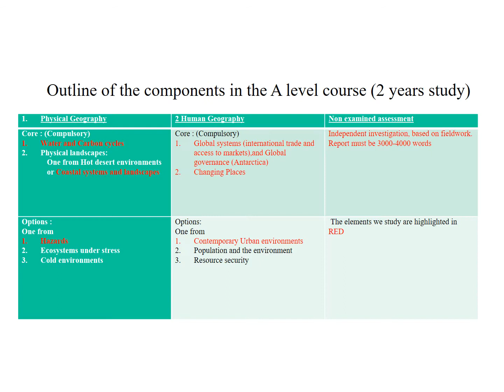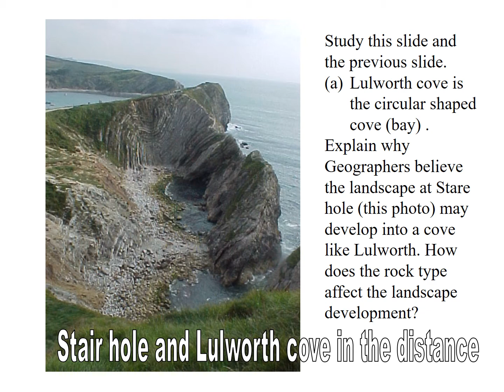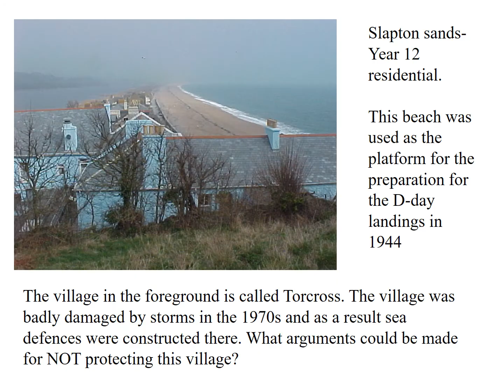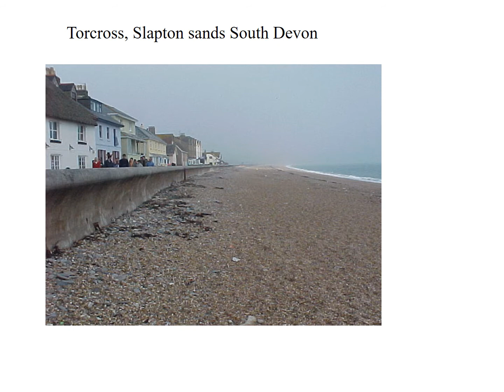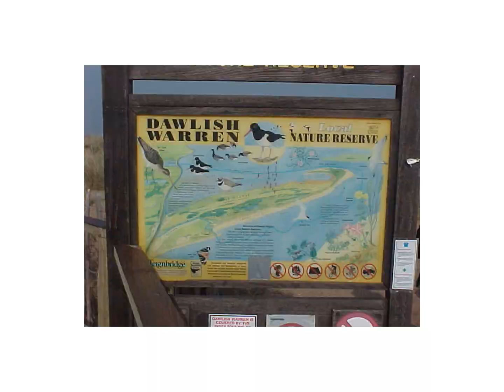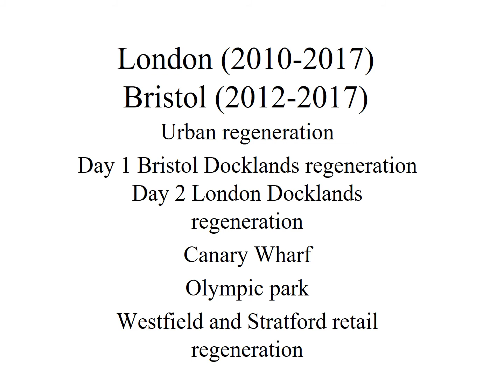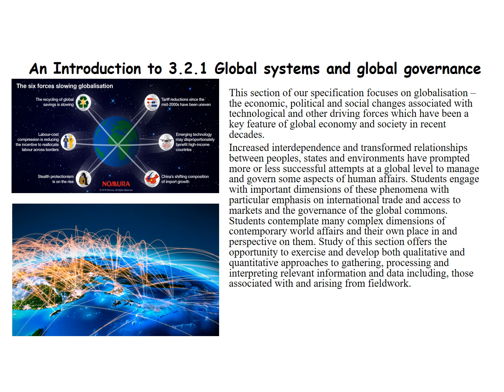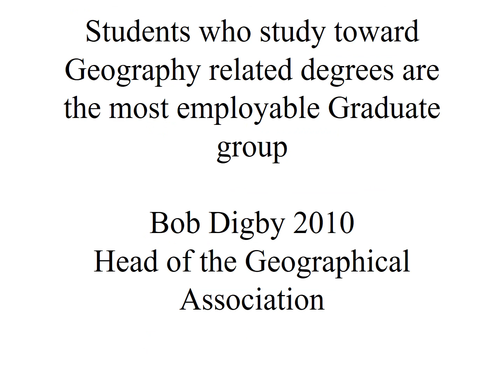Geography A level